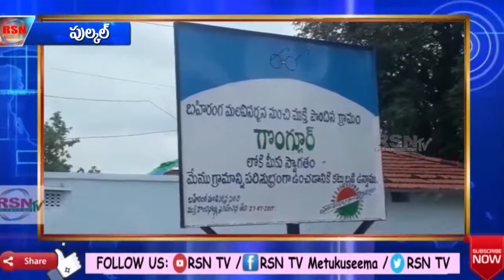పుల్కల్ | చీరల పంపిణీ కార్యక్రమంలో రసాభాస || RSNTVTelangana